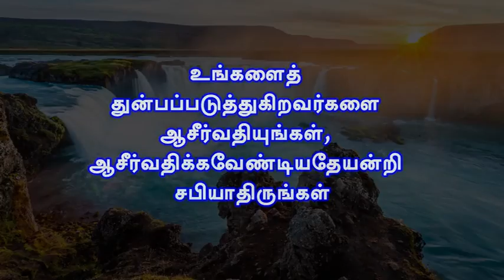Short message 188